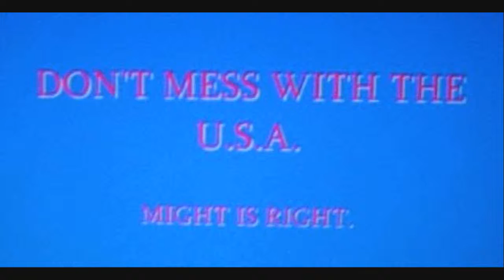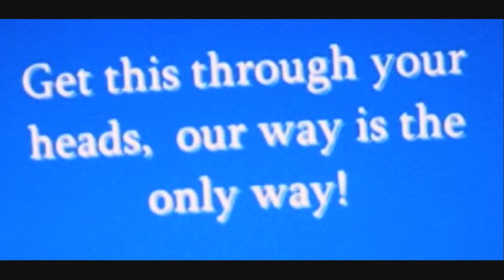U.S.A.' s FULL SPECTRUM DOMINANCE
Tis not wise to mess with the U.S.  Dominance  over land,  sea,  air,  and space.